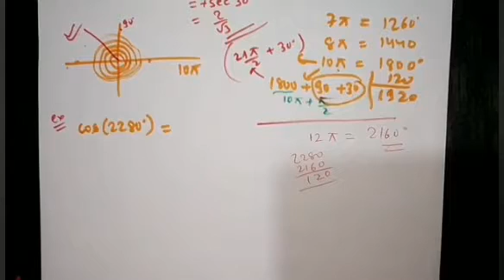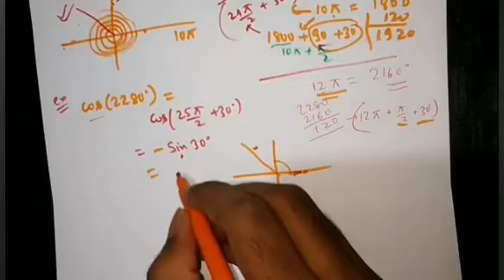Basic Mathematics || Physics (IIT-JEE /NEET) || LECTURE-10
Discussion of Trigonometry.